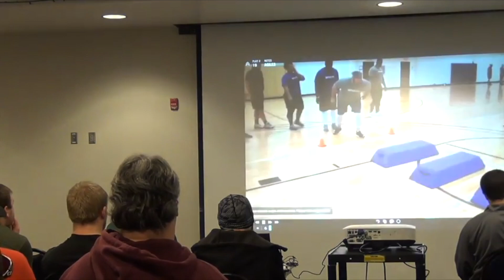Footwork Drills for Defensive Lineman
Brian Schmid of Minnesota State Mankato covers some drills for how his team gets off the ball quickly and puts pressure on the offense using elite quickness developed through footwork drills.

Chapters:

0:00 - DL Footwork & Agility Drills

 virtual football clinic coaching business football coaching clinic nfl
 football run fits mankato state football stopping the run 4 man fronts 4-3 defense 43 defense run fits explained